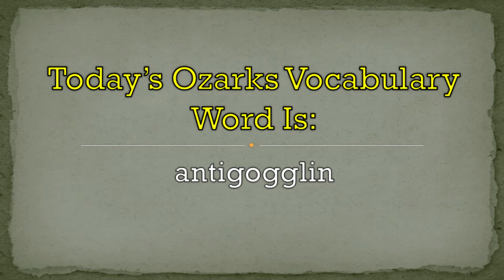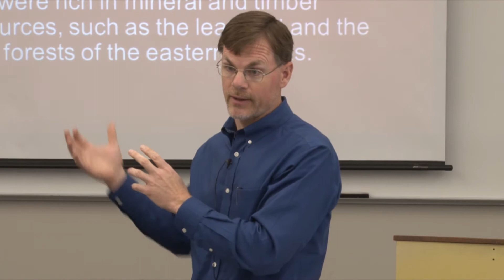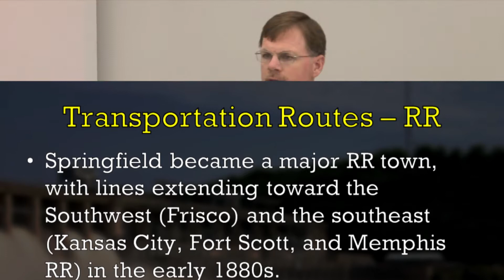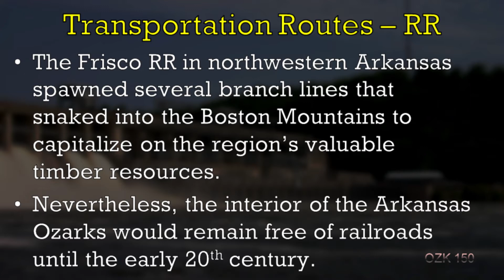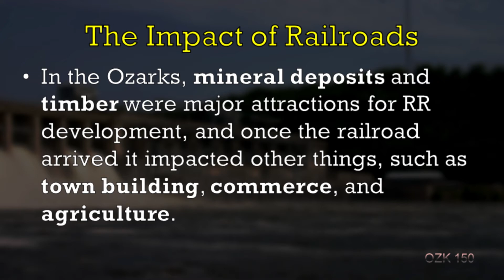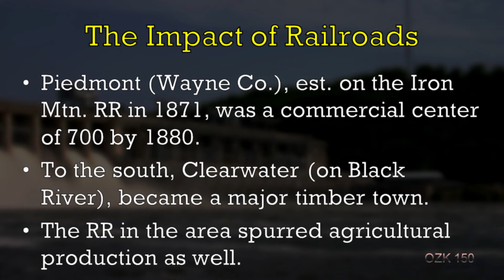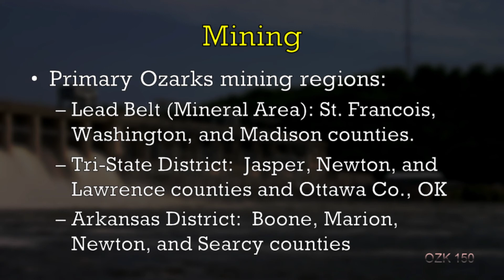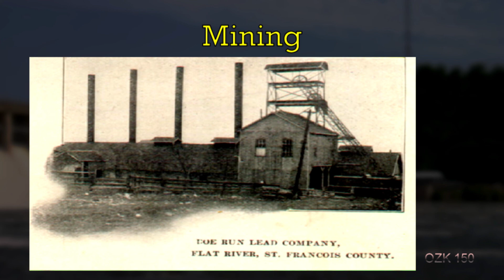OZK 150: Introduction to Ozarks Studies - Lecture 24: Modernization in the Ozarks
In this lecture Dr. Blevins discusses two of the major modernizing influences in the nineteenth-century Ozarks, railroads and mining.